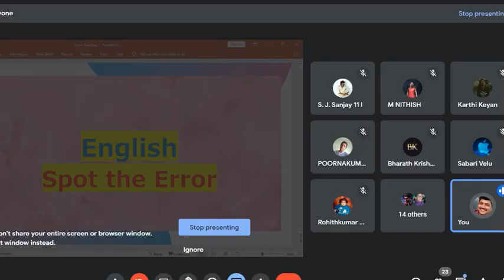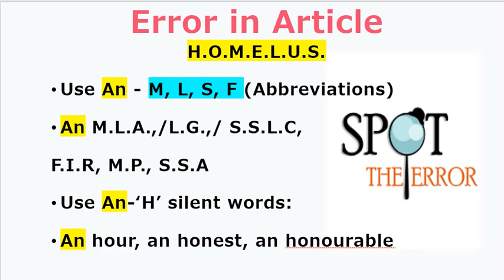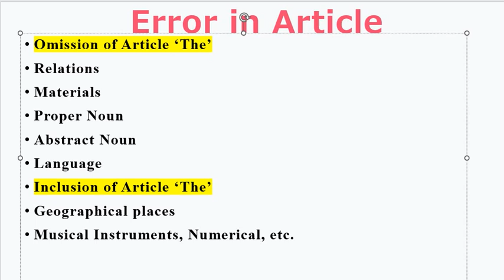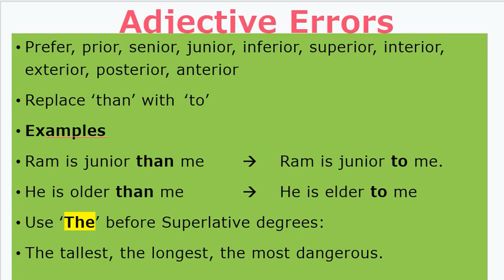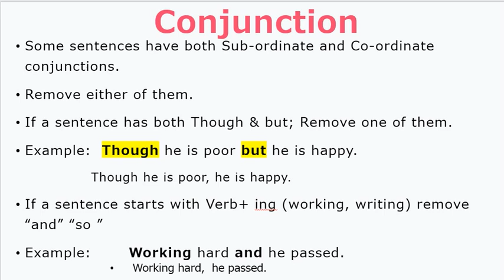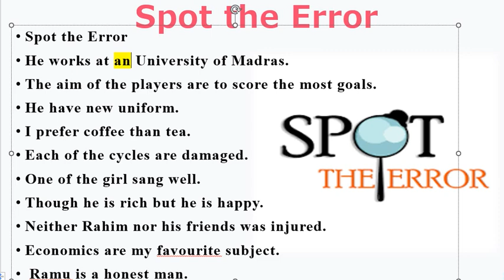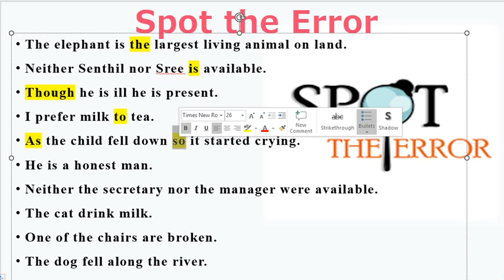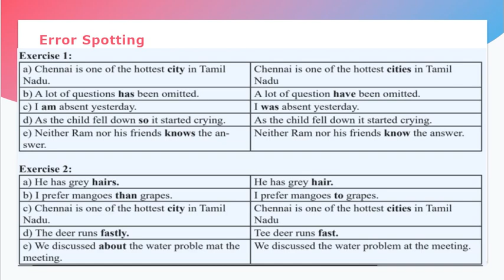Spot the Errors Revision